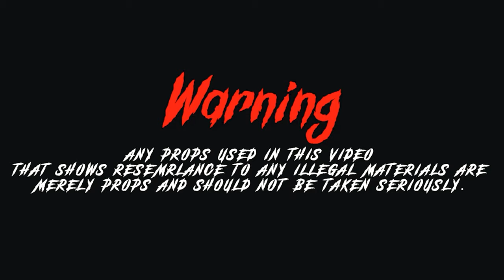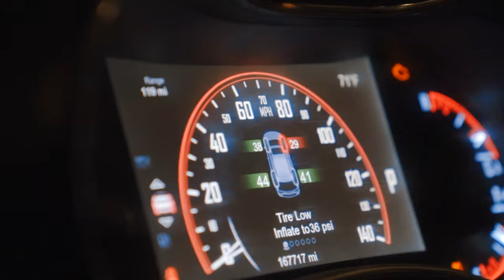GF Duke - Cant Get Between - [Shot By @beatsbyjayfilms]